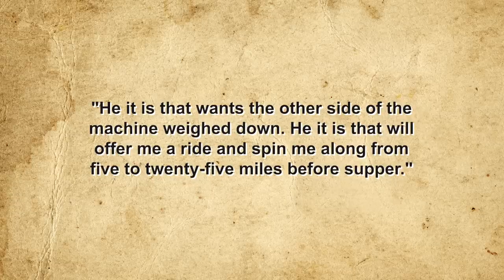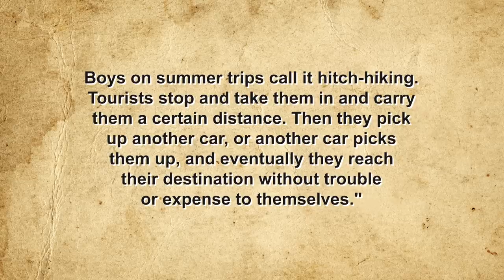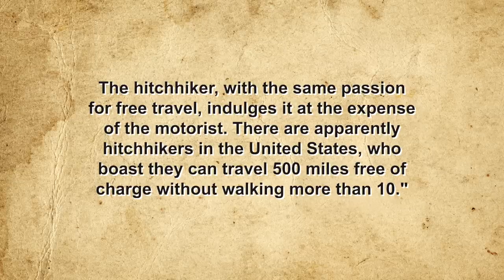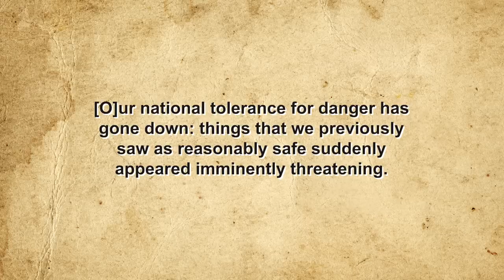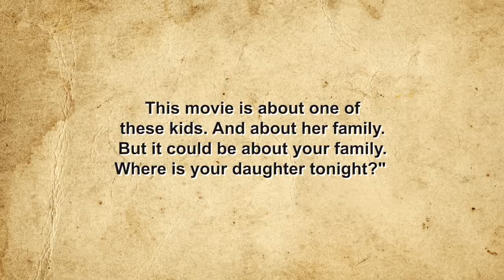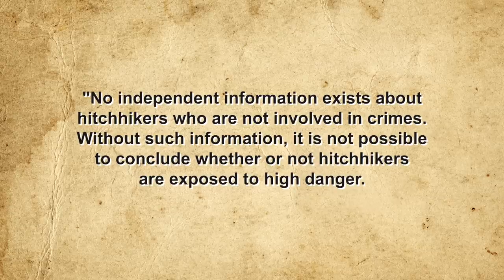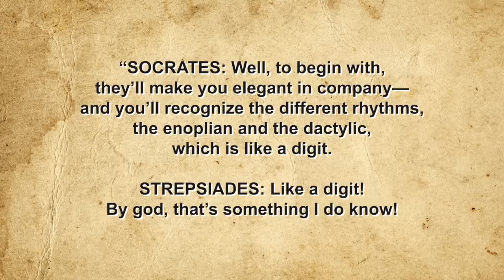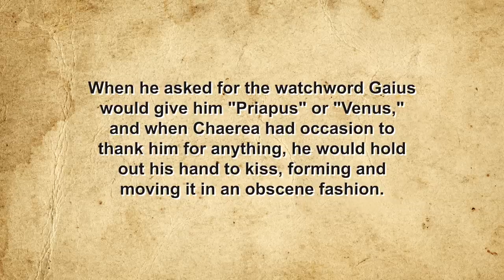Why is the Universal Sign for a Hitchhiker the Thumbs Up, Held Out? And is It Actually Dangerous?